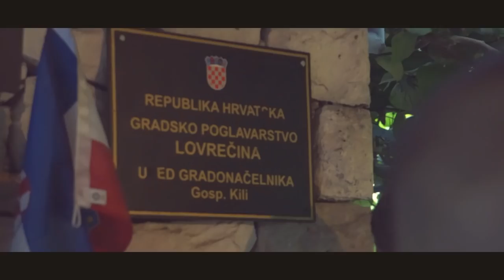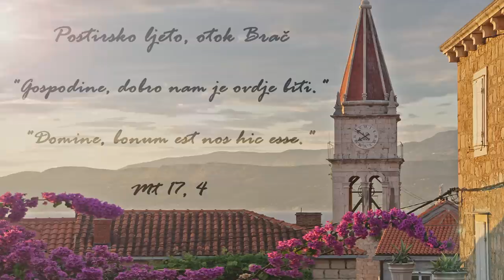Božja pobjeda - Zato pjevam ti (Postire 2014)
PROMO VIDEO - Postire

Odmor, molitva, druženje, kupanje, kateheze, klanjanje, sv. Misa, don Tonci, Crkva, more, plaža, Kili... Ljetovanje studenata u Postirama.

Svake godine Studentski pastoral organizira ljetovanje u Postirama na otoku Braču.

AUDIO:
Božja pobjeda - "Zato pjevam ti"
Sing and Shout
Tekst i glazba: Jorge Mhondera, Matt Redman, Willie Weeks
Prepjev: Romana Rođaković
Aranžman: Grgur Sesar
Klavijature: Grgur Sesar
Električne i akustične gitare: Petar Buljan
Bas gitara i drum programming: Grgur Sesar
Lead vokal: Grgur Sesar
Back vokal: Petar Buljan
Studio "Nova Eva"

Režija/montaža: Matijas Knežević
Kamera: Matijas Knežević
Produkcija: Foto Studio Duga Lučko